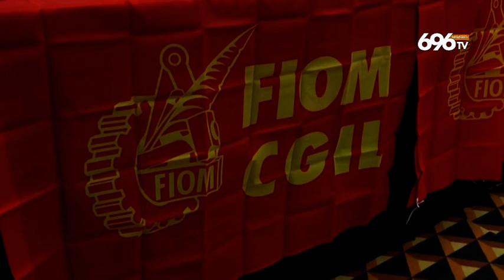Whirlpool, dalla Fiom appello al Mise: serve una svolta